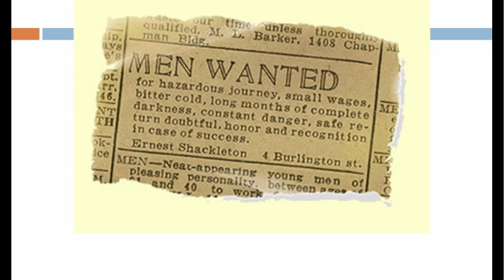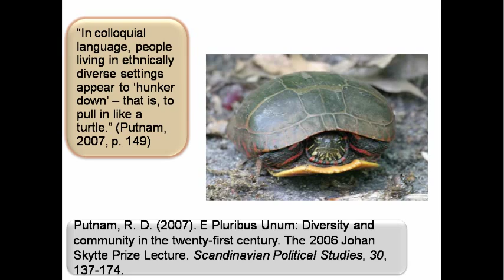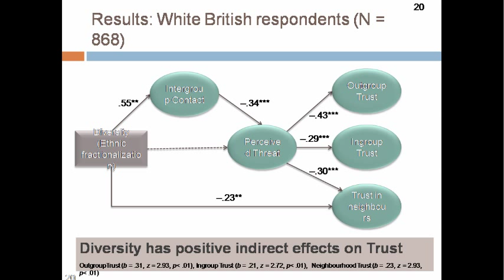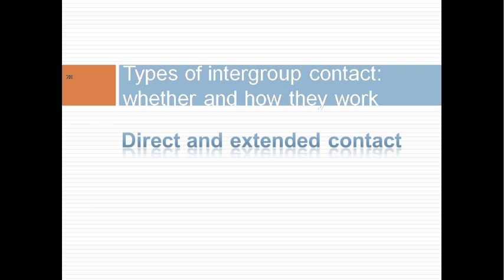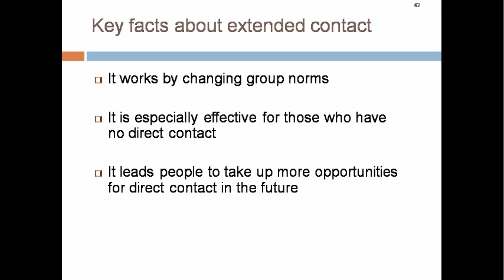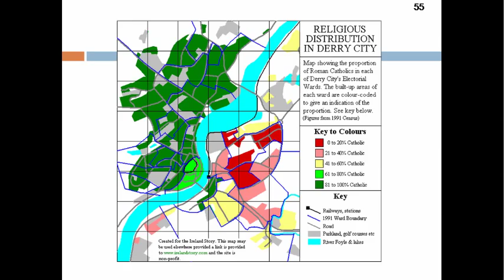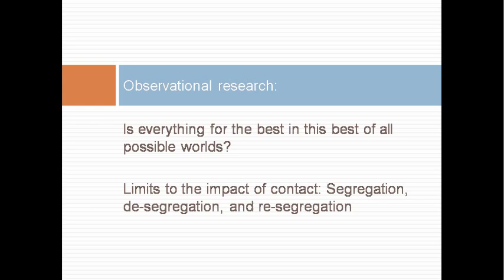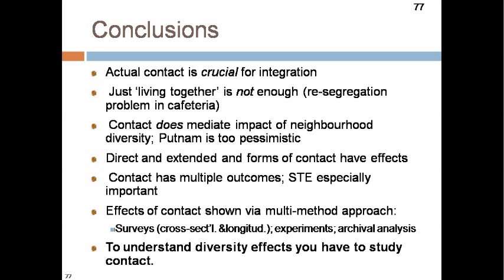CASBS Game Changing Idea lectures: Impact of Diversity on Intergroup Relations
Miles Hewstone, Professor of Social Psychology at the University of Oxford critiques Robert Putnam's findings that living in ethnically diverse areas is associated with 'distrust', not just of ethnic outgroup, but also ethnic ingroup, members. Later he continues to provide evidence for the impact of different kinds of contact; highlight the value of cross-group friendships; explore how and when contact works; and consider the variety of outcome measures that contact impacts, and concludes that a broad approach to conceiving and measuring 'contact' is necessary, and that contact conceived in this manner is crucial to understanding the impact of diversity.